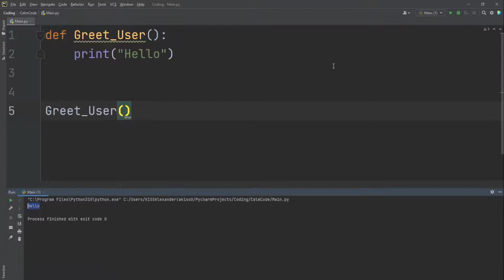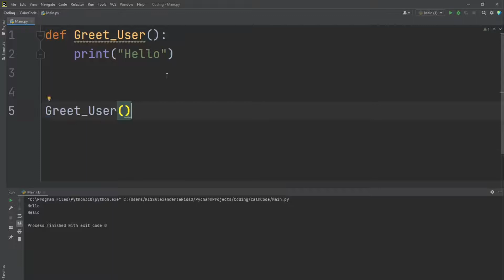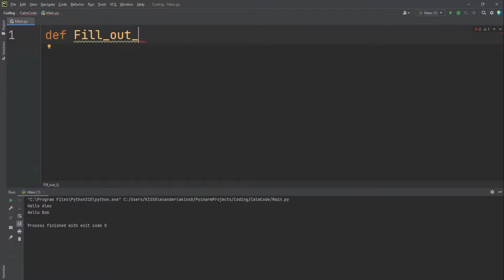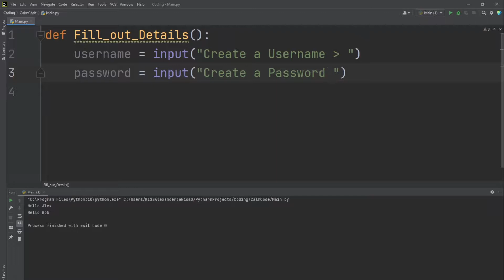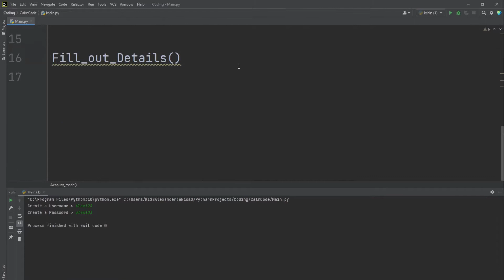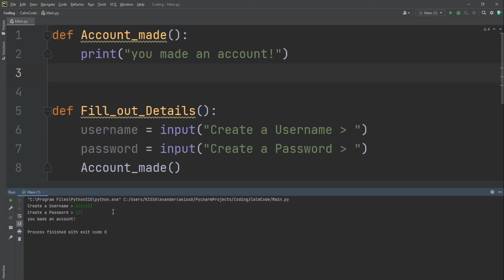Python Tutorial Part 7 (def Functions)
Put Captions On!
CalmCode. The industry's most effective secrets for learning to code faster and smarter. You can code, but it's easy for you to be surrounded by those who can't.  By watching these videos you will learn enough to go and teach other people to code! I've picked up a lot of good coding tips and tricks that I've come up with to simplify things. Enjoy this relaxing video explaining the basics of coding!